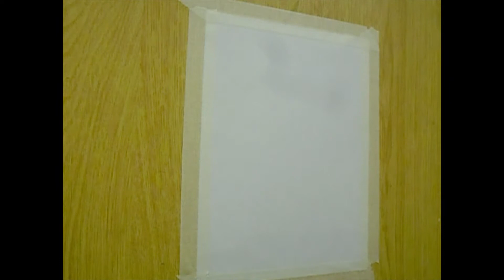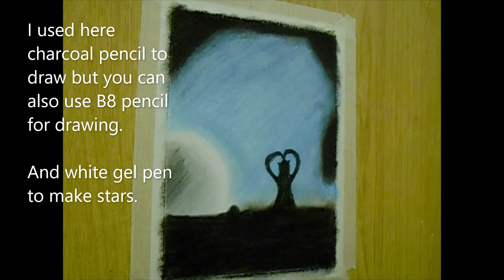sweeties-artwork Sky Night with Soft Pastel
I used here my fingers you can also use buds but i recommend you use your fingers only .
I don't know what i did in the last i just show my love for BTS as a ARMY.

Hope you like thiis video
saranghey